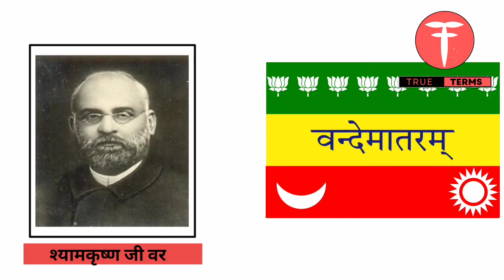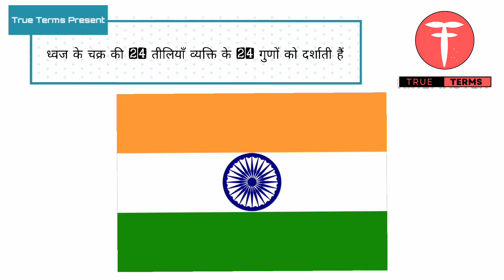History of Indian Flag Form British Rule | Revolution of Indian Flag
History of Indian Flag Form British Rule | Revolution of Indian Flag | india tricolor 15august 26january independenceday republicday flag historyofindia @trueterms

In this video it is told that how our tricolor was changed many times.  Our country India's first tricolor came out during the British rule.  After this, in 1904, then in 1906, 1907, 1916, 1917, 1921, 1931 and lastly on 22 July 1947, our present tricolor was adopted.  You will be able to see the history of our national flag tricolor in this video.▬▬▬▬▬▬▬▬▬▬▬▬▬▬▬▬▬▬▬▬▬▬▬
Music Credit to :
Interstellar Main Theme - Extra Extented - Soundtrack by Hans Zimmer
𝗜𝗳 𝗬𝗼𝘂 𝗛𝗮𝘃𝗲 𝗔𝗻𝘆 𝗤𝘂𝗲𝗿𝗶𝗲𝘀 𝗧𝗵𝗲𝗻 𝗗𝗠 𝗠𝗲(Follow me)

On other social media 🌍l2n2_Official🌍

𝗚𝗮𝗱𝗴𝗲𝘁𝘀 𝗧𝗵𝗮𝘁 𝗜 𝗮𝗺 𝗨𝘀𝗶𝗻𝗴 𝗘𝘃𝗲𝗿𝘆𝗱𝗮𝘆🎒

🎙️My Mic

📱My Phones
Samsung m13
Infinix Note 11
Inffinix Hot 11 2022

Hp Pendrive Trusted

𝗕𝗼𝗼𝗸𝘀 𝗧𝗵𝗮𝘁 𝗬𝗼𝘂 𝗦𝗵𝗼𝘂𝗹𝗱 𝗠𝘂𝘀𝘁 𝗥𝗲𝗮𝗱📖 🌍🤔
Sapiens Manav Jati ka Itihas

Brief History of Modern India

The power of habit

I am from Uttar Pradesh, India.
I explain country-world, political, history, current and important issues on this channel.
I upload reliable and authentic videos after much research and analysis.
In fact, I try to explain specific issues to my visitors in a very simple way.